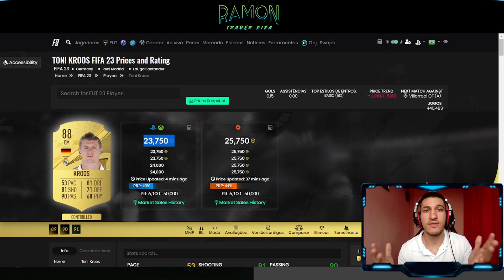FIFA 23 |TRADE INVESTIMENTO - COMO FAZER 1 MILHÃO NO FIFA- ANALISE DE MERCADO #12 |RAMON TRADER FIFA